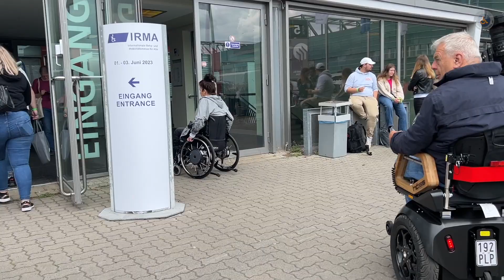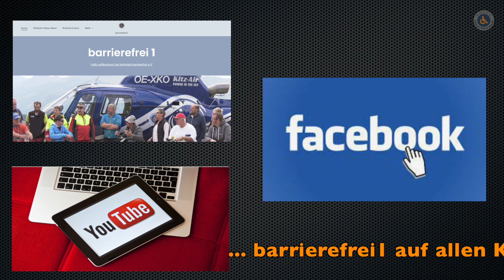Rollstuhl Messe IRMA 2023 2024 Bremen Hamburg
Inovationen IRMA Messe Bremen 2023 und Hamburg 2024 für Menschen mit und ohne Handicap.

Die nächste Messe ist in Hamburg 2024
Vom 20. Bis 22. Juni 2024 im Messezentrum Hamburg, Halle A3.

Die IRMA ist eine Messe für Menschen mit Behinderung, Rollstuhlfahrer, Senioren, Pflegebedürftige und deren Angehörige. Sie bietet den Menschen in Norddeutschland alles, was einem das Leben mit Einschränkung erleichtern und die Selbstständigkeit steigern kann. Innovative Produkte und Dienstleistungen von über 130 Ausstellern aus Deutschland und der Welt warten hier auf Sie.

Alle Infos:

Escales GmbH Geschäftsführer: Pascal Escales und Burkhard BujotzekAuf dem Rapsfeld 3122359 Hamburg

Euer barrierefrei1 Team
Oliver Fleiner und Willi Lang